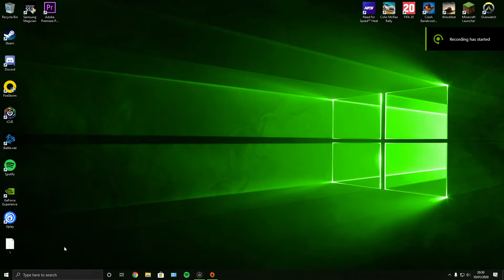How to RESTART NFS Heat on PC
This is how to delete your Need For Speed Heat Career on PC - Its so simple

Battlenet Username - MajorACOG
Origin Username - MajorACOG
Steam Username - MajorACOG
Xbox Username - MajorACOG